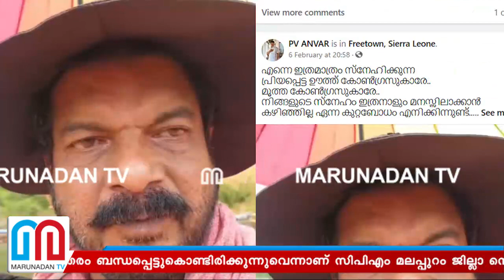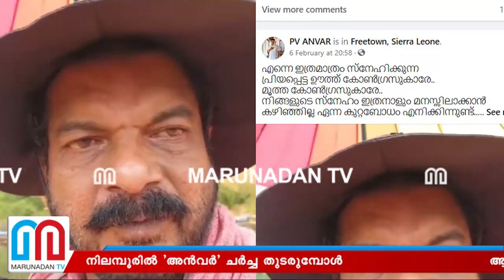സൈബർ ലോകത്ത് സജീവം...അൻവർ ഈ ആഴ്ച തന്നെ തിരിച്ചെത്തും I Pv anwar Mla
ആഫ്രിക്കയിൽ നിന്ന് നിലമ്പൂർ എംഎൽഎ പി.വി.അൻവർ ഈ ആഴ്ച തന്നെ തിരിച്ചെത്തും. പാർട്ടി സംസ്ഥാന-പ്രാദേശിക നേതാക്കളുമായി അൻവർ നിരന്തരം ബന്ധപ്പെട്ടുകൊണ്ടിരിക്കുന്നുവെന്നാണ് സിപിഎം മലപ്പുറം ജില്ലാ സെക്രട്ടറി ഇ.എൻ.മോഹൻദാസ് പ്രതികരിച്ചത്. സിയറ ലിയോണിൽ നിന്നു വിമാന സർവീസുള്ളത് ആറിനു ശേഷം പിന്നെ പതിനൊന്നാം തീയതി. ഖനന സ്ഥലം ഓണം കേറാമൂലയായതിനാൽ എംഎൽഎയെ ഫോണിലും കിട്ടുന്നില്ല. സിപിഎം പ്രതീക്ഷ പേഴ്‌സണൽ സ്റ്റാഫിന്റെ വാക്കുകളിൽ മാത്രം. പോസ്റ്റുകളിലൂടെ സൈബർ ലോകത്ത് നേതാവ് സജീവം. നിലമ്പൂരിൽ 'അൻവർ' ചർച്ച തുടരുമ്പോൾ